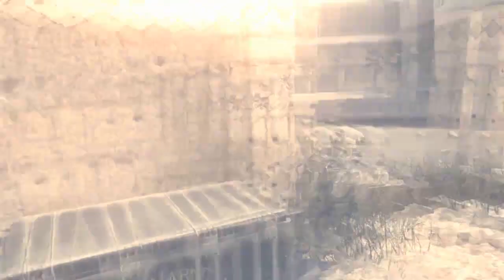Revenge - Call of Duty Movie - Modern Warfare 2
I can't believe that I have managed to upload this video finally, as it took about 3 hours to film it and then possibly 8 hours to edit the whole thing! I hope you guys like and please give your opinions in the comment so I could improve my next video.

Written/Filmed/Edited by InfinityFrame/MW3Upload (2 accounts)
Actors (Xbox Live Gamertags):
OMOH X PREDATOR/OMOH X HUNTER

Other tags: machinima movie cod movie modern warfare 2 black ops movie call of duty movie cowboy movie comedy